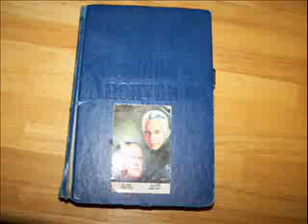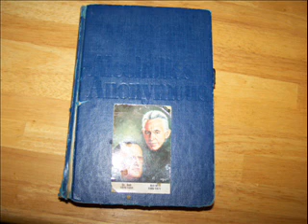Working with Others.wmv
Jin says some important things right from the beginning ,Working with Others